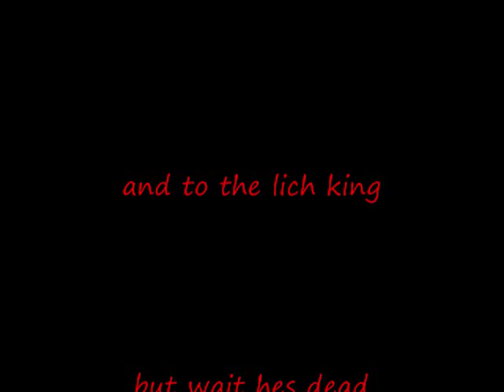world of warcraft lich king fight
lol bloody hands yep i killed him with no wep easy.. thanx to random ret and silent(me)